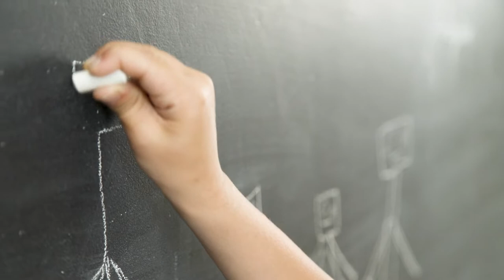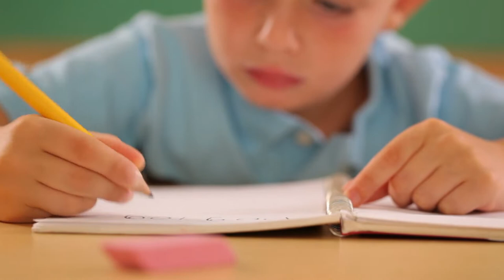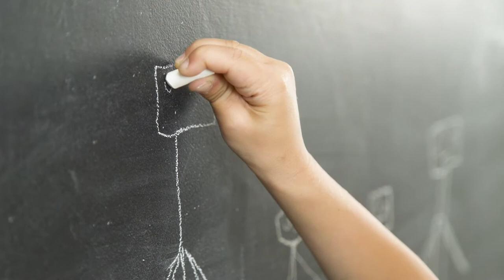Asupan Ilahi 2 - Ibrahim Amini (91. Muhammad Albar)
Jika sebab kita baik, maka akibatnya juga akan sejalan dengan sebabnya yaitu baik. Penganalogian seperti ini  bisa kita sandingkan dengan konsep Pendidikan, bahwa jika semasa kita hidup selalu melakukan kebaikan, melatih diri untuk terhindar dari perbuatan negatif maka akan berakibat baik pula kepada keturunan nantinya.